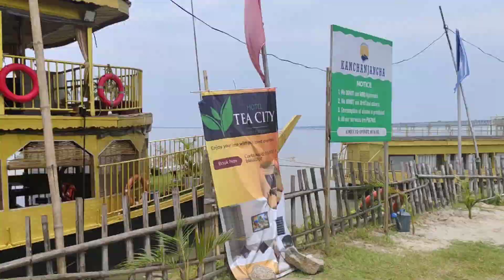Kanchanjangha resort ao dose 😍💞 Bogibeel bridge serau😍please_subscribe_my_channel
1.Anxmus music from_West_Nepal_2.0(no copyright background music)
2. Tada_Vaye_Pani_Urgen_Dong (no copyright background music)